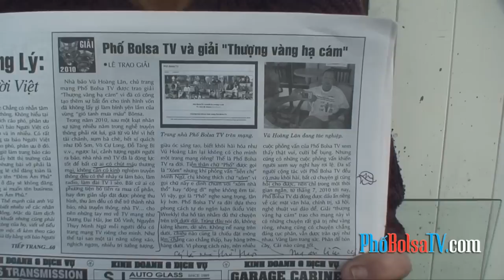Phố Bolsa TV được trao giải "Thượng Vàng Hạ Cám" năm 2010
Phố Bolsa TV được trao giải "Thượng Vàng Hạ Cám" năm 2010 và đón nhận những nhận xét của nhà báo lão thành Đông Duy.